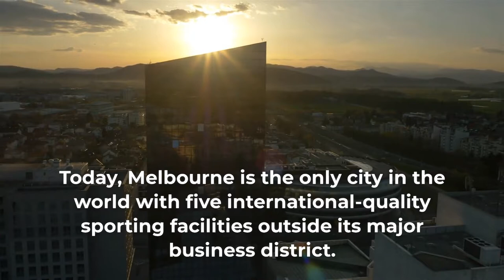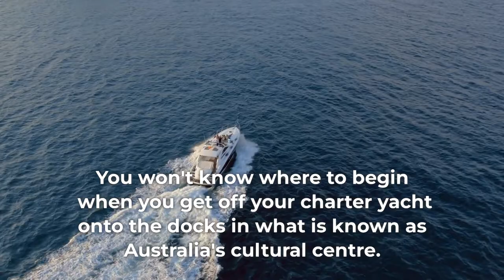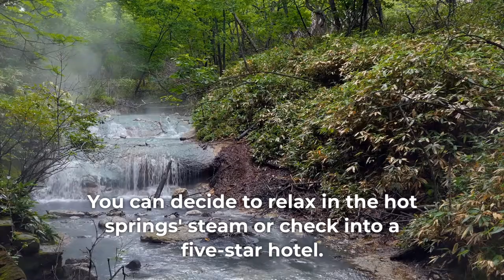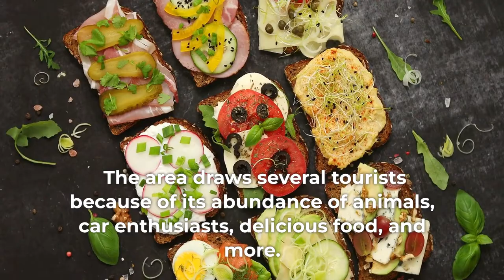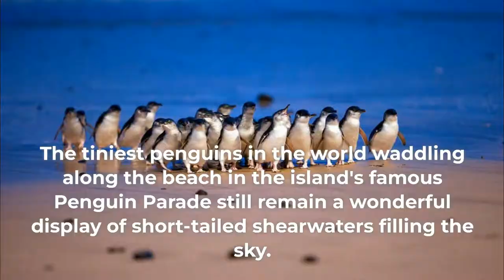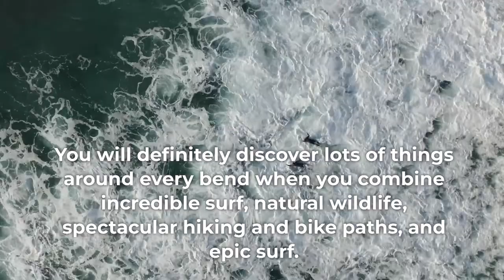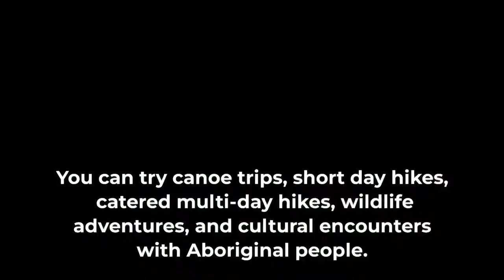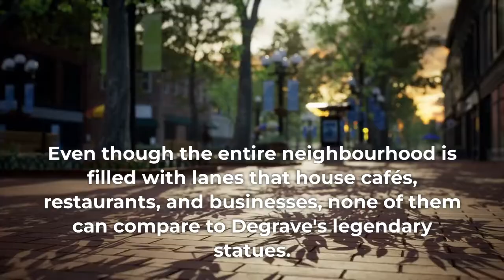Melbourne Yachting Guide - Top Attractions For Yachting In Melbourne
The vibrant cultural center of Australia is the city of Melbourne, which is located in the lush Yarra Valley. This city is vibrant and has distinct energy. It is relaxed yet cosmopolitan and innovative, fashionable yet unpretentious.

The quirky nature of Melbourne will captivate you, from the eccentric Flinders Street to side streets where cafes spill out into sidewalks, and rooftop bars are concealed down alleys behind wooden doors that unlock with a secret key. Your trip should begin with a luxurious charter yacht gliding into the breathtaking harbor.